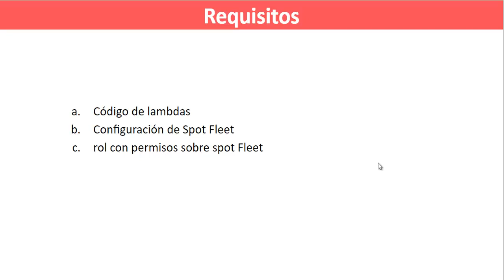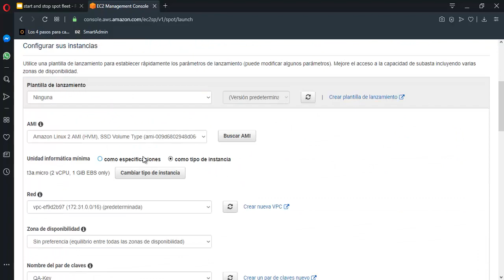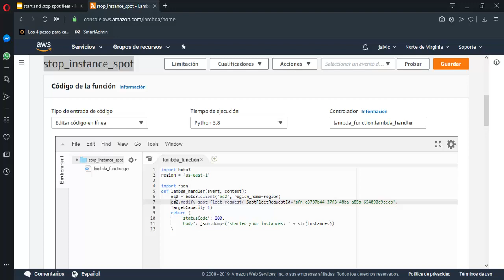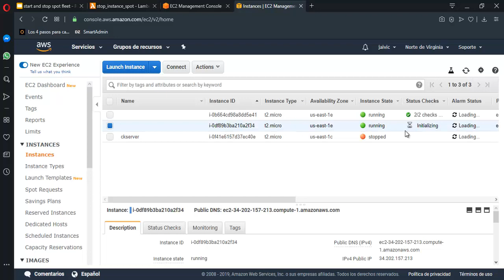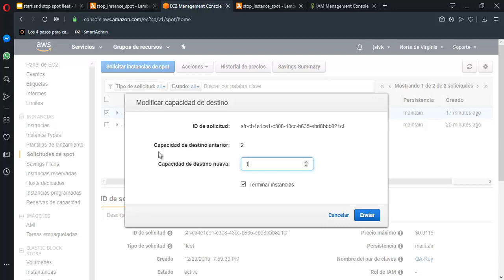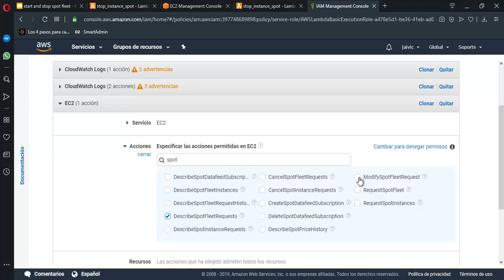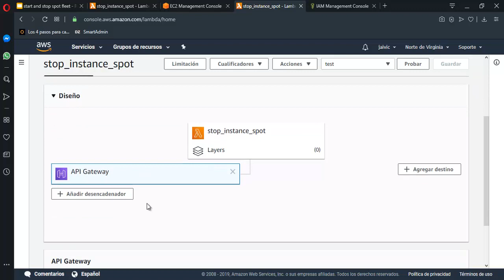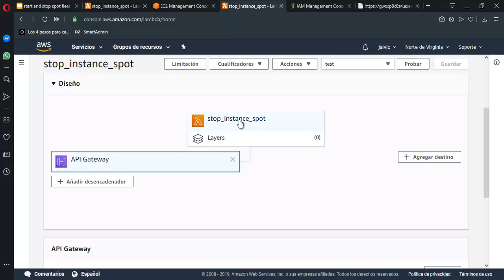AWS LAMBDA apagar o iniciar EC2 SPOT FLEET (Python) DescribeSpotFleetRequests ModifySpotFleetRequest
Como modificar configuraciones de Spot Fleets con AWS Lambda usando python 3.8, boto3.client y APIGateway; Este vídeo te muestra como modificar configuraciones,  apagar y iniciar  EC2 Spot Fleets request con AWS Lambda  y luego usaremos un API Gateway que nos permita ejecutarlo desde una URL.
RECUERDA QUE LOS PERMISOS QUE NECESITA SON ec2:DescribeSpotFleetRequests Y ec2:ModifySpotFleetRequest

Te permite apagar EC2 spot con la funciones de aws lambda

Ventaja: puedes ahorrar dinero y es especial para ambientes de desarrollo

Si quieres el código usado aqui lo puedes encontrar en el repositorio